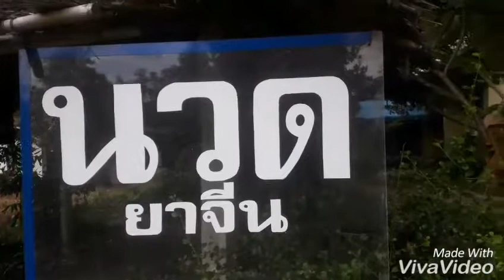สบู่ Dermiste milky snail soap bar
สบู่ Dermiste milky snail soap bar เป็นสบู่ที่มีส่วนผสมน้ำนมจากฮอกไกโด เมือกหอยทาก และดอกคาโมมายล์ ช่วยให้ผิวขาวกระจ่างใส ผิวเนียนนุ่มชุ่มชื้น ดูอ่อนเยาว์ ช่วยปกป้องจากเชื้อแบคทีเรียและลดอาการอักเสบของผิว ฟองหนานุ่ม กลิ่นหอมจากดอกคาโมมายล์ หอมติดทนนาน
สบู่กลีเซอรีนบำรุงผิวเกรดพรีเมี่ยม เนื้อฟองละเอียดอ่อนนุ่มดั่งวิปครีม ทำความสะอาดอย่างอ่อนโยน พร้อมตรงเข้าฟื้นบำรุงผิว
ต่อต้านอนุมูลอิสระ เพิ่มปริมาณน้ำในผิว ลดเลือนริ้วรอยแห่งวัย
ควบคุมความมัน ทำให้ผิวแข็งแรง
ผิวขาวกระจ่างใส สุขภาพดี
ผิวเนียนนุ่ม ชุ่มชื้น เปล่งปลั่ง อ่อนเยาว์
ยับยั้งแบคทีเรีย และการอักเสบของผิว
น้ำนมฮอกไกโด อุดมไปด้วยโปรตีนจากน้ำนม ช่วยให้ผิวเนียนนุ่มชุ่มชื้น
สารสกัดจากดอกคาโมมายล์ ช่วยลดการอักเสบของผิว ให้ผิวรู้สึกผ่อนคลาย
ผงไข่มุก ช่วยผลัดเซลล์ผิวและสร้างเซลล์ผิวใหม่ให้ผิวหนัง
เมือกหอยทาก เติมน้ำเข้าสู่ผิว ให้ผิวเปล่งเปล่ง อ่อนเยาว์
อะมิโนแอซิดคอมเพล็กซ์ ช่วยให้ผิวมีความยืดหยุ่น เนียนนุ่ม สุขภาพดีอย่างเป็นธรรมชาติ
วิธีใช้ ถูสบู่เบาๆ บนฝ่ามือให้เกิดฟองเนียนนุ่ม ลูบไล้ให้ทั่วผิวหน้า หรือบริเวณที่ต้องการ และล้างออกด้วยน้ำสะอาด (เหมาะกับทุกสภาพผิว)
น้ำหนักสุทธิ 100 กรัม
เลขที่จดแจ้ง : 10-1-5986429
ราคาขายปลีก 400 บาท
ราคาขายส่ง 200 บาท
สนใจติดต่อ